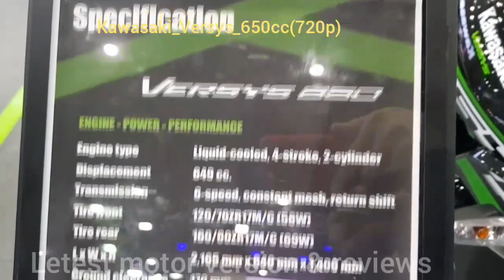Kawasaki Versys 650cc720p